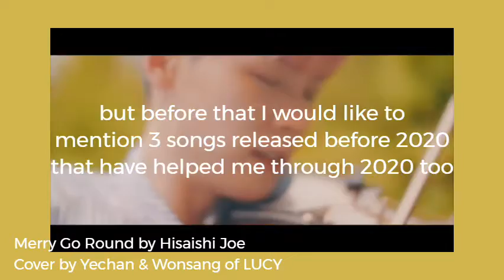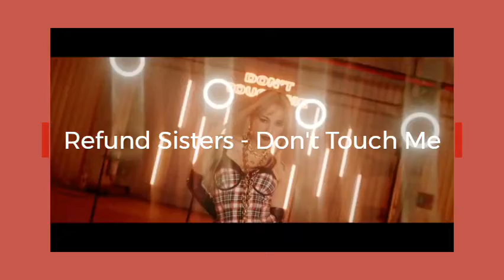20 2020 Kpop Songs that helped me get through it all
Thanks to these songs for helped me went through 2020. I able to feel much stronger and calmer after listening to these songs. So, I think I should share it with everyone else who knows it might be a help to others too.